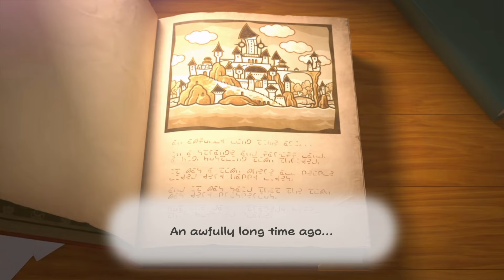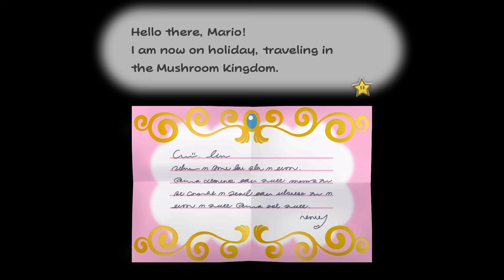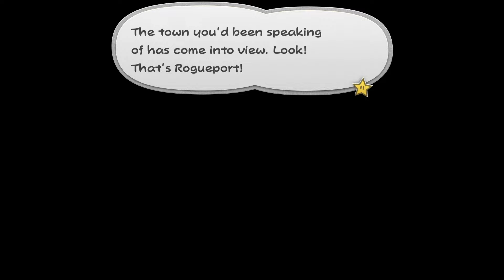First Impressions - Paper Mario the Thousand Year Door for Switch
Who would have predicated this day would come? We're taking a first look at the remake for Paper Mario the Thousand Year Door on Nintendo Switch!